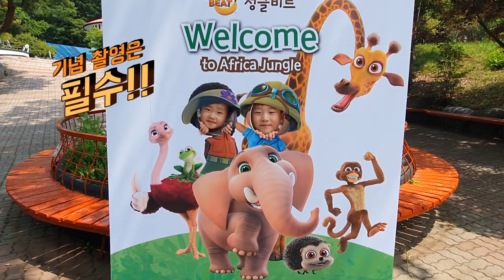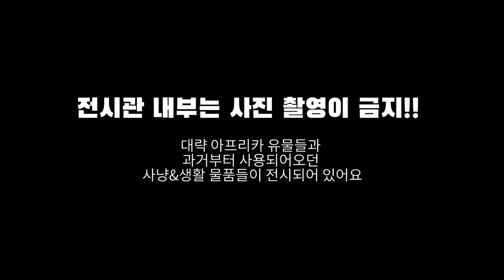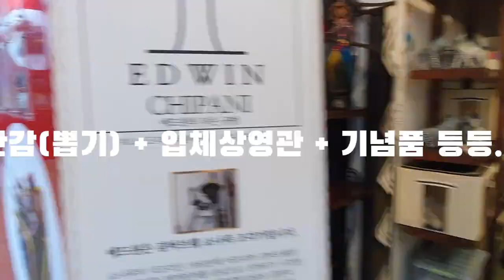아프리카 예술박물관(포천) ㅣ Africa Museum of Original Art ㅣ 캠핑장 ㅣ수아티비가 간다 [체험편 #8]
이번에는 광릉수목원 근처에 있는 '아프리카 문화원(아프리카예술박물관)'에 수아티비가 다녀왔습니다.
ㅁㅁ자세한 내용은 아래 참조ㅁㅁ

예전에는 파충류 체험전을 했는데...(배앰이 싫어 자주 안감 ;;)
이번에는 '버드몽'이라는 동물 먹이주는 체험이 있었습니다.
아이들이 정말정말 좋아합니다 ㅎㅎㅎㅎ

수영장도 6월부터 오픈!!
6월2일 방문시 아직은 쌀쌀(?)해서 수영장이 한적~
캠핑사이트(데크)와 카라반도 있어 캠핑을 즐기시는분들에겐 더할나위없이 좋을듯합니다. (아이들을 위한 방방이도 있어요)

실내 전시장은 아쉽지만 촬영이 금지!!
그러나, 포토존이 많아 기념촬영할곳은 많아요 ~~

이제 곧 본격적인 무더위가 시작이네요 늘 건강 조심하세요~